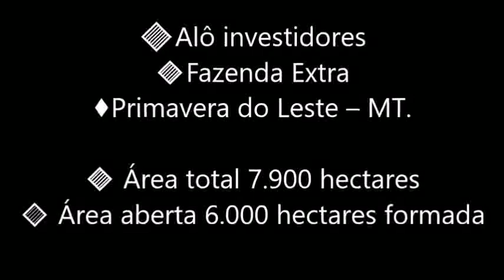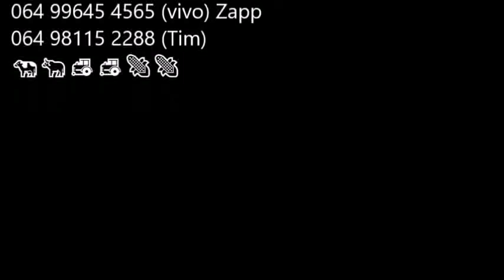🔶Alô investidores Fazenda em Primavera do Leste – MT. 7.900 hectares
Misael Lira
☎ Contatos:Compra & Venda
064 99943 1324 (vivo) Zapp
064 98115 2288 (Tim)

🔶Alô investidores 🔸Fazenda Extra
♦Primavera do Leste – MT. Abaixo do preço !!
🔸7.900 hectares
🔹Área aberta 6.000 hectares formada, esta um pouco suja.
🔹Várias divisões de pastos.

⚠Ideal para agricultura e pecuária. 🌽🌾🌱🚜🐃🐂🐂🐄🐎

🔹Topografia: Plana
🔹Solo: Argila acima de 30%
🔹Águas: A propriedade é rica em águas.

🏡🏡Benfeitorias: Casas, Cercas precisa de reforma, Energia elétrica, Curral.
🚗🚛Logística: 85 km da cidade, 5 km fora do asfalto.

📂Documentação: Boa pronta pra transferir.

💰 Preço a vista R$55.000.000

💰Valor a prazo R$: 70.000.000,00 (Setenta Milhões de Reais).
💥Condições: R$ 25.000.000 de entrada e mais 5 parcelas.
💥Aceita 30% imóveis em São Paulo

💥 Negocio extra venda abaixo do preço, os vizinhos plantão Soja e Algodão.

Misael Lira
☎ Contatos: Compra & Venda
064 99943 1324 (vivo) Zapp
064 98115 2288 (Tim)